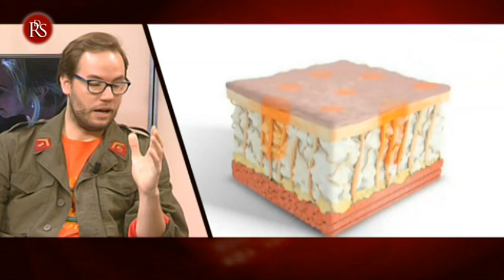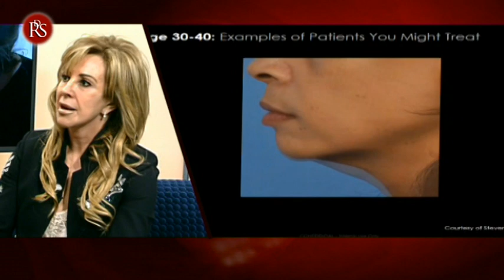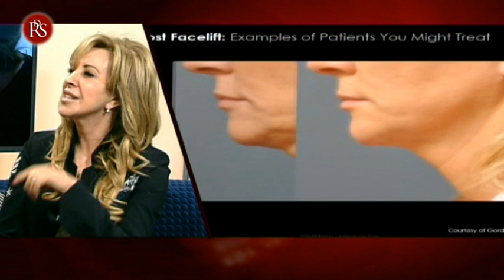Conocemos en profundidad a María Dolores Antón, la maga de la medicina estética